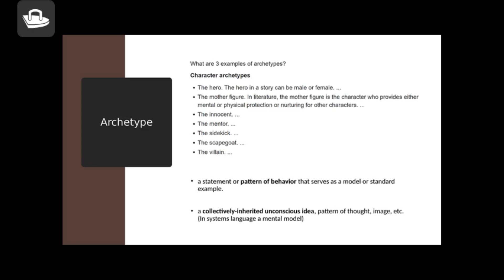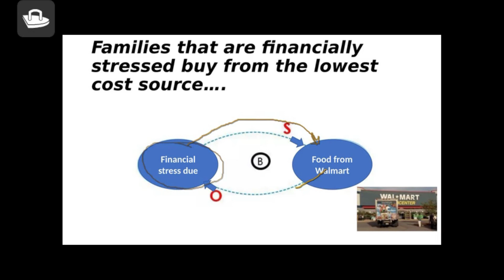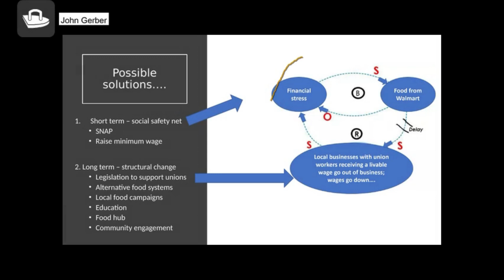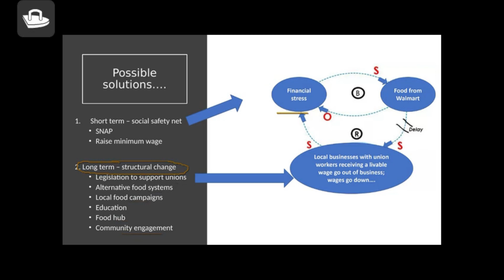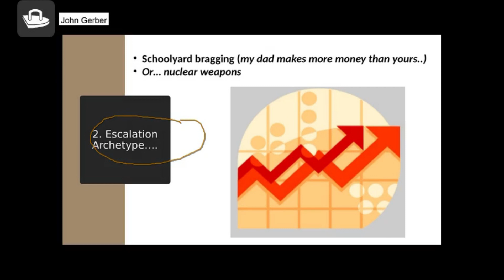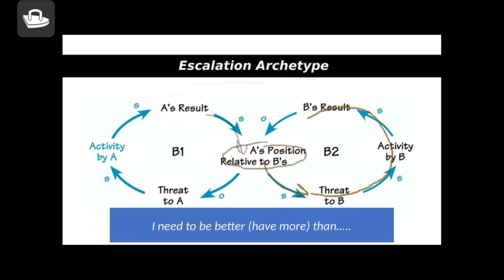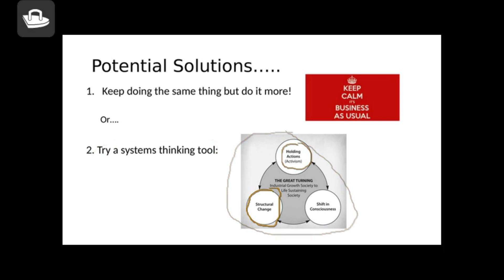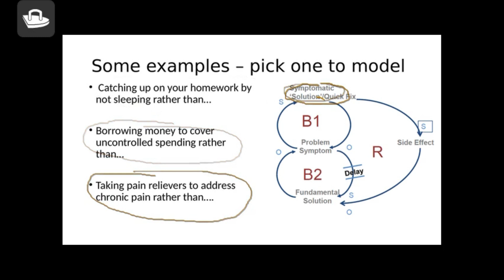Systems Archetypes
A video for UMass class, Ag Systems Thinking